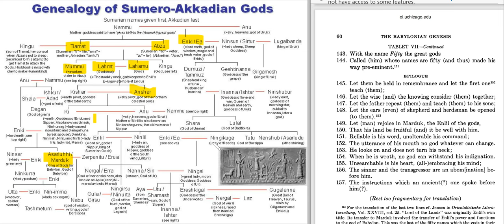URDU - LAST Babylonian Enuma Elish TABLET 7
Contains Descriptions of Gods - Annunaki Residence At Babylon - Jupitor/Nibiru As Travelling Portal and Controlling Unit for Babylon Civilization